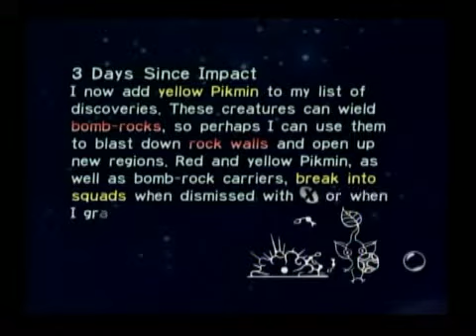Let's Play Pikmin Day 3B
We continue where 3A left off.